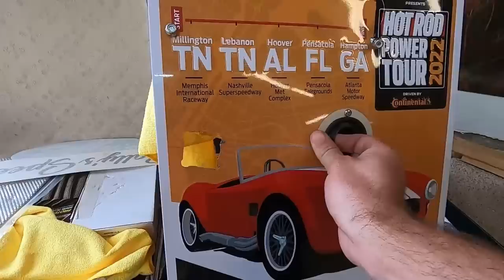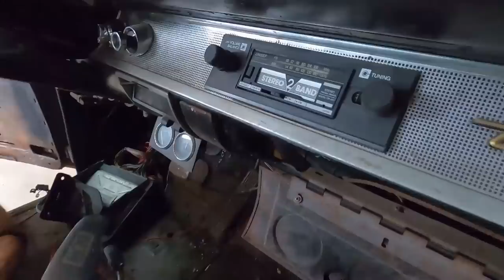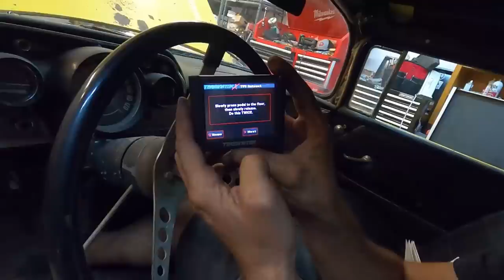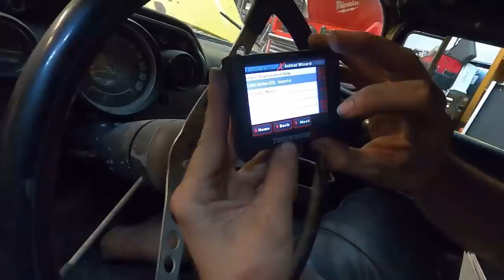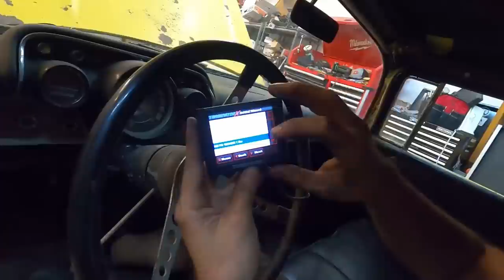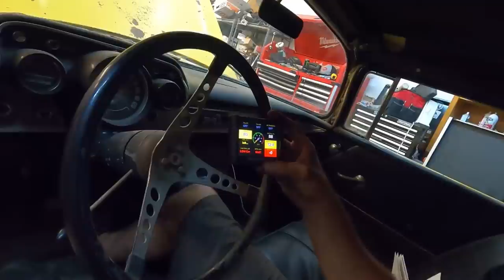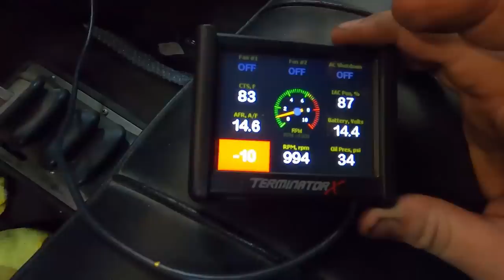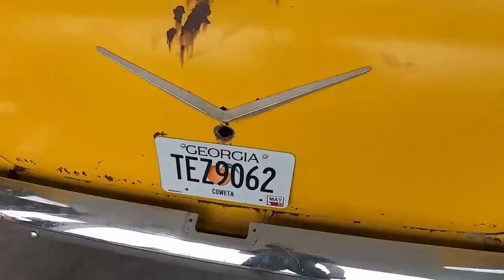Will it run and drive? Finishing an abandoned '57 Chevy Belair LS Swapped Project! 1,000 Miles Away!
This time on Sally's Speed Shop we catch a one way flight to Wichita, Kansas to pick up a 1957 Chevy that we bought sight unseen off the internet. Someone started an LS swap on it and never finished so we're bringing along parts and tools to see about finishing it ourselves so we can drive it 1,000 miles home. What could go wrong???

And a huge thank you to the Penners for not only picking up the car for us and storing it for a couple of months, but also for letting us take over your garage and giving us a place to stay!